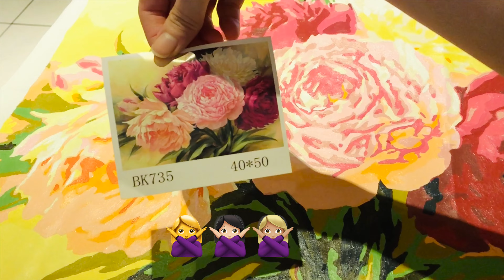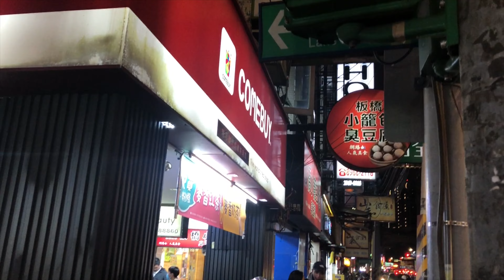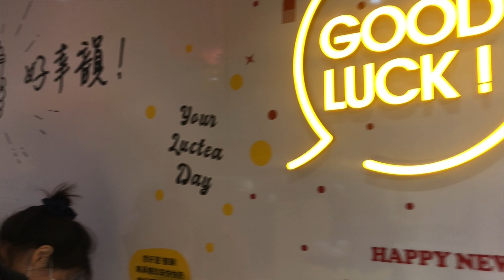Koyun's favorite taiwanese food! (+ xiao long bao eating tutorial 😂) - A HAppy Life #7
NEW BOBA SLEEVE 🧋

FREEDOM!!!
Jan 18th - Jan 24th, 2021!
Koyun is gets out of her MANDATORY 2 week quarantine in Taiwan 🇹🇼 while I visit Half Moon 🌙 Bay and Alameda.

0:00 What is Kochin doing?!
0:14 Last Day of Quarantine
0:43 Paint with Number (knock off) review
1:27 Surprise Inauguration Food Drop off from my MOM 👩‍👧‍👦
2:34 Out of Quarantine and out for lunch! Famous Taiwanese Beef Noodle Soup 🇹🇼 🥩 🍜
3:25 Train back home 🚂 🏠 (Hsinchu to Banqiao)
4:19 Nanya Night Market (湳雅夜市) 🌙
4:47 7-11 Taiwan's ONE STOP SHOP 🇹🇼 🛑 🛒
5:31 Boba shops galore! 🧋
6:13 NEW BOBA SLEEVE from @stickyricesisters!
7:23 Half Moon Bay with JJ 🌙  🌊
7:25 Vlogging IS HARD.
8:24 Hair Braiding family 👩‍🦱
9:00 Din Tai Feng 鼎泰豐 🥟
9:41 How to eat Soup dumpling tutorial 🍲 🥟 🍽
10:23 Funny moments from the week
10:45 The most Handsome guy!

My name is Andrew and my wife's name is Ko Yun. We thought it would be fun to just document our lives during these weird times, mainly for us to save these mundane memories, especially these weeks start to blend together so easily.
This is our 7th vlog and there are many ways to improve and I'm not the best at editing or taking videos but come along this journey with us!